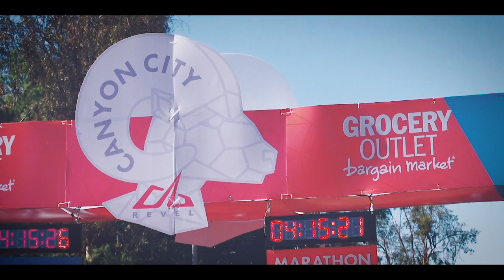2015 REVEL Canyon City Marathon: Matthew Miller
Matthew Miller in the 2015 REVEL Canyon City Marathon.